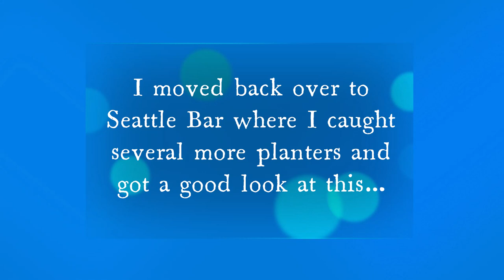Applegate Update May 2023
First trip to Applegate for 2023. The lake is filled up all the way to the tree line. Awesome! Tons of small planters with a smattering of larger fish. A few nice sized smallmouth bass motoring about as well. The trout were not super aggressive. Sort of a tentative, cold water, spring bite. Power nymph/worm combo worked but not as good as half a nightcrawler slowly sinking with just the weight of the hook.